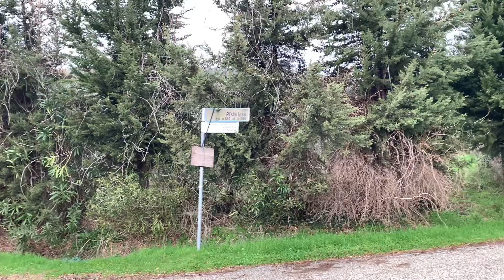Clitocybe geotropa, uno dei funghi più apprezzati, a gennaio 2024 - avventure fungaiole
La clitocybe geotropa, uno dei funghi più apprezzati per il suo sapore ed odore gradevoli, ha esteso la sua uscita fino all’anno nuovo, non sono molte le varietà che si possono trovare effettivamente a gennaio, ma è una di queste. Naturalmente non va confusa ￼ con la clitocybe nebularis che invece non è assolutamente da prendere. Nella mia avventura fungaiola andrò anche a cercare il￼lactarius deluciosus ai pini, ma sarà tardi?